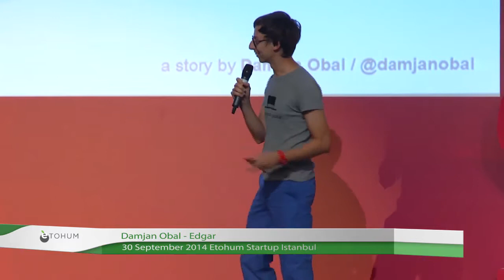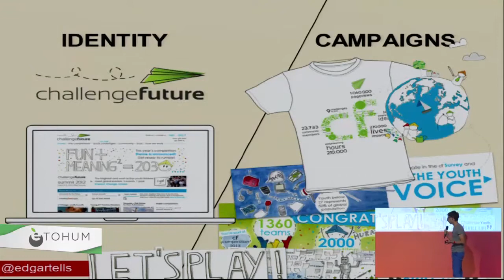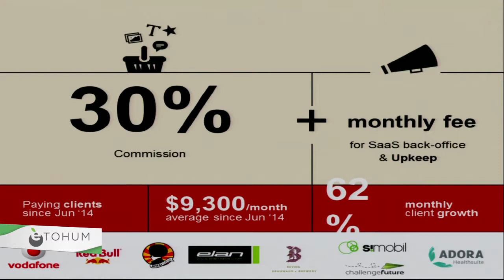Edgar'dan Damjan Obal, Startup Istanbul 2014